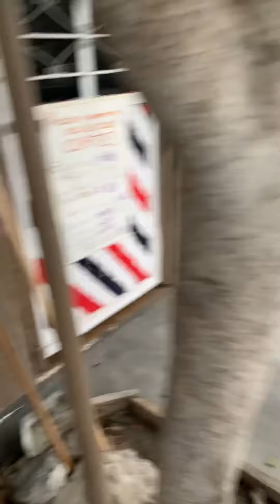Los chihuahuas de la vecina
Los chihuahuas de la vecina siempre están en la calle en el ladran a la gente, espero que nadie los vaya a lastimar por qué hay gente muy mal intencionada. Ni amimia mis perros no me molesta que estén afuera por qué para mí para mis perros no representan un problema.